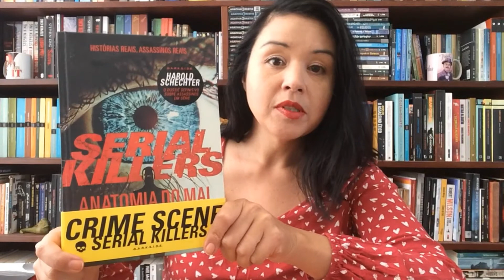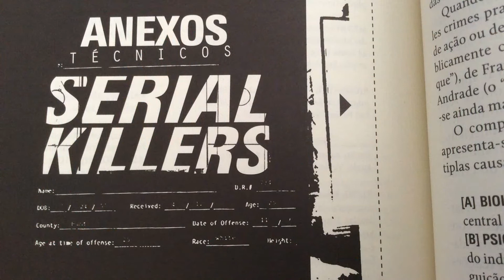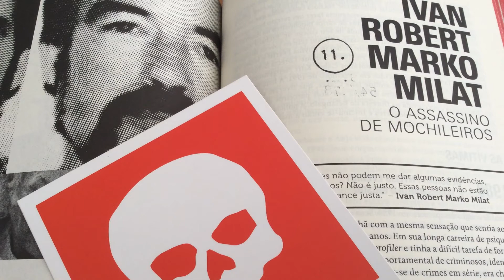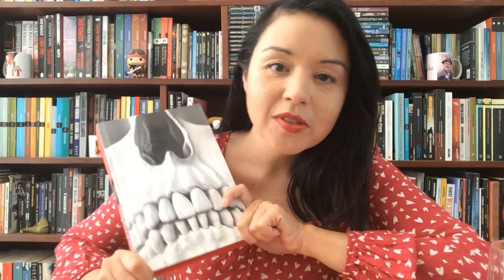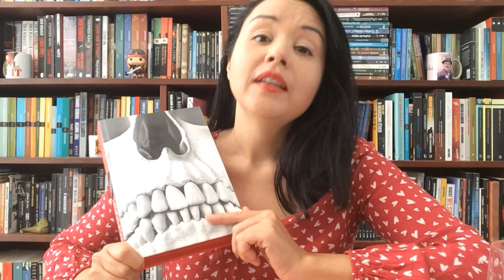ARQUIVOS SERIAL KILLERS | Livro de Ilana Casoy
LIVRO: ARQUIVOS SERIAL KILLERS
Autora: Ilana Casoy
Editora: Darkside Books
Páginas: 704

SINOPSE - Em Arquivos Serial Killers, Ilana Casoy reúne casos envolvendo assassinos em série que chocaram o Brasil e o mundo. Esta edição é o primeiro dos relançamentos comemorativos dos 5 anos da Darkside Books, compilando dois livros, SERIAL KILLERS: LOUCO OU CRUEL? e SERIAL KILLERS: MADE IN BRAZIL, com mais de 700 páginas de investigação. Conheça mais no vídeo!